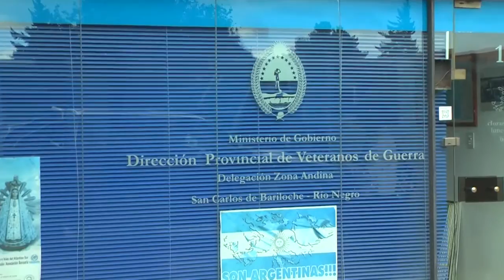RIO NEGRO PREPARA UN LIBRO CON LAS RESEÑAS DE MAS DE 100 VETERANOS DE MALVINAS RIONEGRINOS